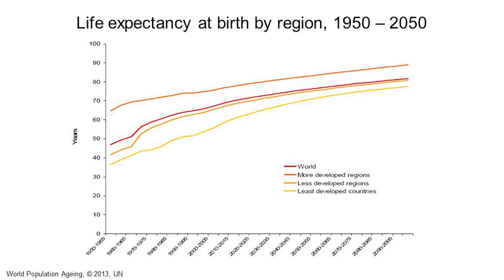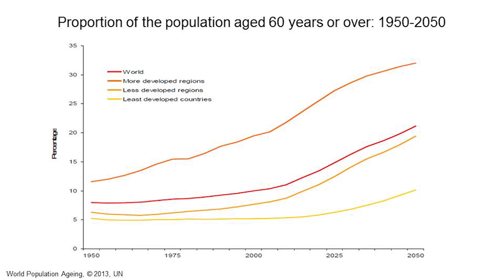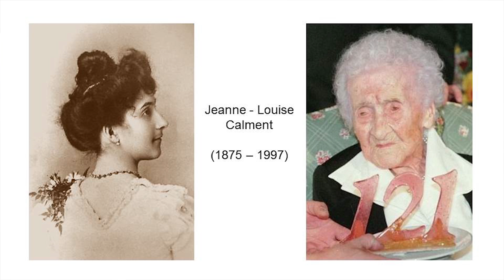Why do we study ageing?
‘Why do we Age? The Molecular Mechanisms of Ageing’ is a free online course by the University of Groningen available on FutureLearn.com

In recent decades, ageing has become a very popular topic to study - but why? Did you know that the average life expectancy has almost doubled in the last century?

There has been a steep increase in human lifespan since the beginning of the 20th century. We have made dramatic progress in life expectancy and what is more important – there are no indications that we have reached the limits, yet. Moreover, never before in human history have so many elderly populated our planet.

Thus, studying the biology of ageing is a matter of growing importance. Learn more in this video.

© University of Groningen / University Medical Center Groningen